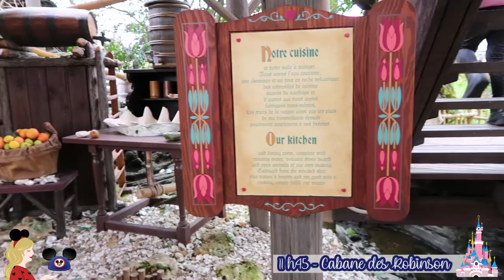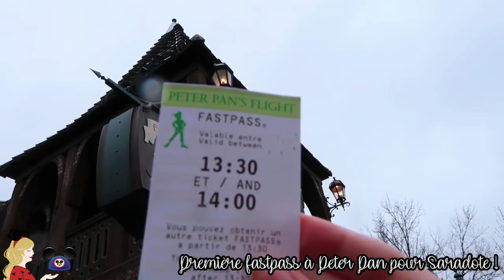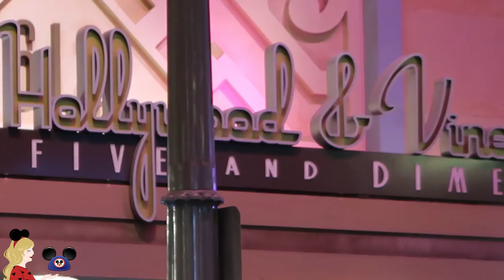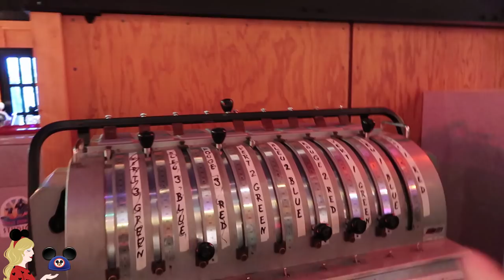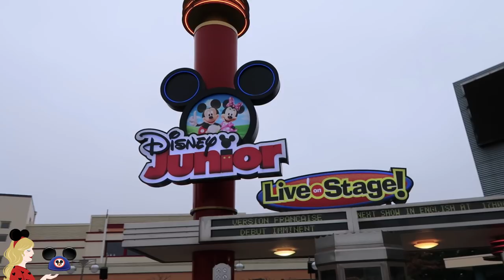VLOG DISNEYLAND PARIS 🎠 CE QUE JE N'AI JAMAIS FAIT SUR LE PARC ! SARADOTE, THE BRSIDE ET DLPOLEMIQUE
Hello ma Pixie Army 💫 Vlog spécial à Disneyland Paris, on tente des choses qu'on a (presque) jamais faites sur le parc... Et le résultat est très drôle ! Découverte de la saison de la force Star Wars aux Walt Disney Studios, attractions, rencontres avec des personnages, j'ai adoré passer cette journée avec mes amis :) Et vous, est-ce qu'il y a des choses que vous n'avez jamais faites à Disneyland Paris ? Aimeriez-vous revoir ce genre de vidéos avec d'autres personnes ? Dites-moi ça dans les commentaires, il me reste encore des choses inédites à faire ^^

✧ Twitter 🐤 → @Pixietubeuse
✧ Instagram 🙈 → Pixietubeuse
✧ Facebook 🐺 → Pixietubeuse
✧ Snapchat 👻 → Pixietubeuse
✧ Truly Disney 💞 → Pixietubeuse

✨ Si tu as lu jusqu'ici, que penses-tu d'un MickeyMouse ? Parce qu'il était trop géniiiial !